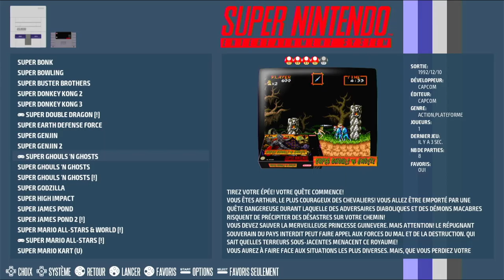Super Ghouls 'N Ghosts Super Nintendo / Super Famicom (SNES) | Emulated